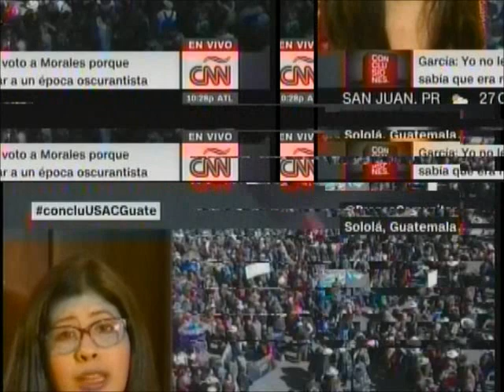Guatemala en el punto de no retorno CNN 2000 110918